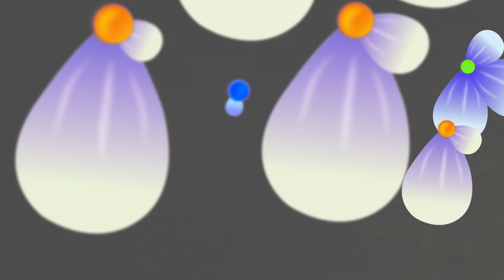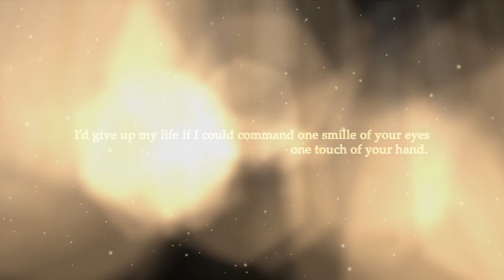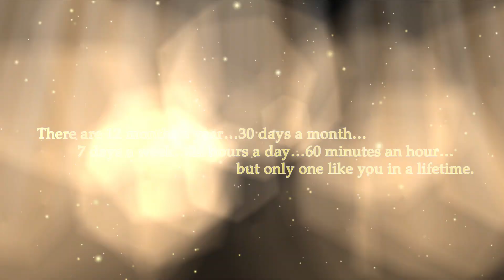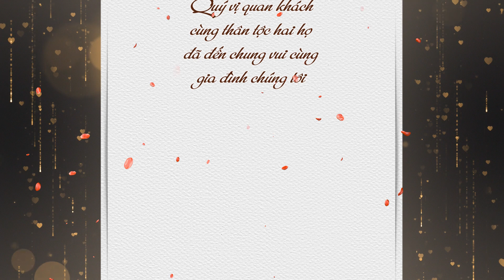HOÀNG THANH & NGUYỄN HUỆ